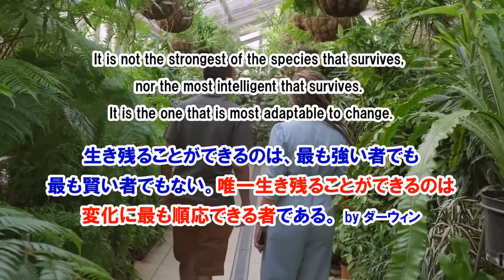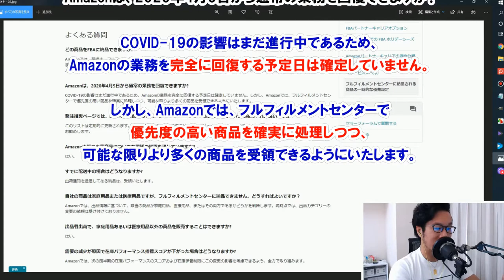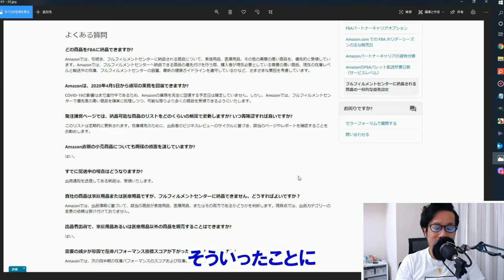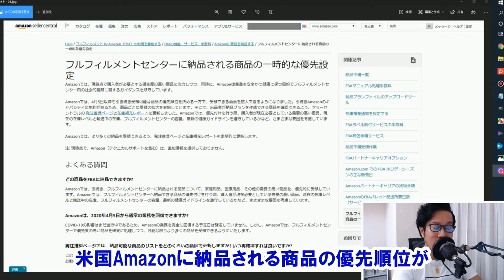【重要】米国アマゾンに納品される商品の「一時的な優先設定」について。家庭用品、医療用品、その他の需要の高い商品以外の【FBA納品】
■ フルフィルメントセンターに納品される商品の一時的な優先設定
※閲覧には米国アマゾン・セラーアカウントが必要です